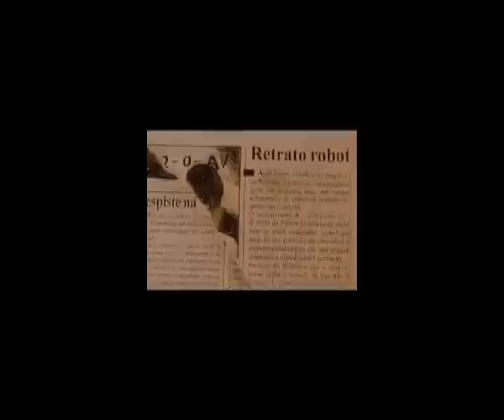Obra José Miguel Ribeiro